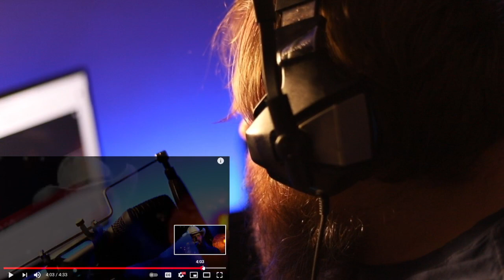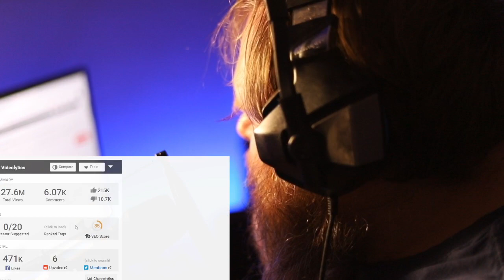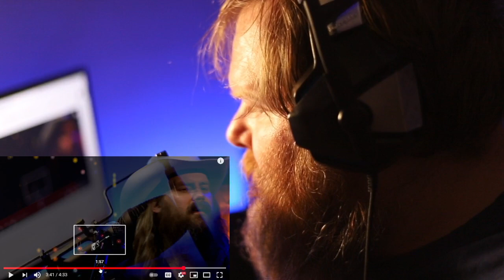First time Listening to Chris Stapleton - Tennessee Whiskey Reaction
First time I've ever sat down and listened to this song or Christ Stapleton. If you want to come hang out, catch me LIVE